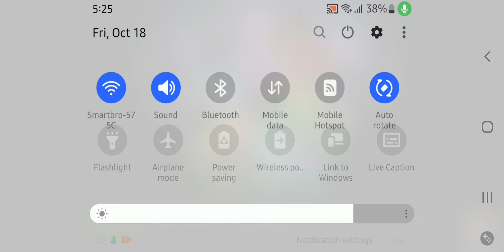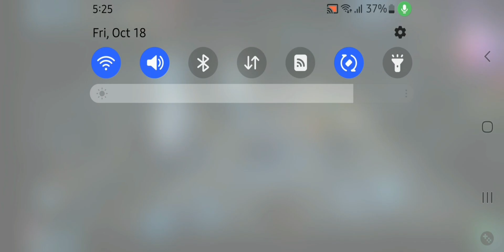Goofing around in forged to fight PT. 1